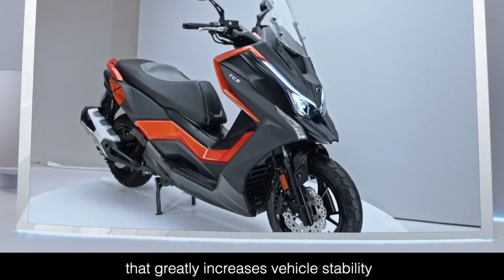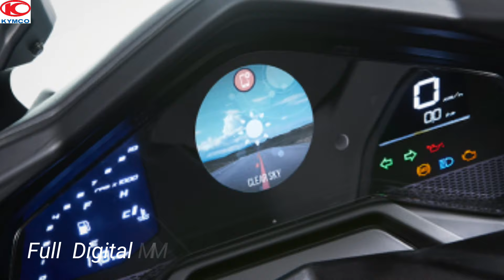All New Kymco DT X360 2021 | Adventure Crossover | Features & Specs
Specification:
ENGINE TYPE

OHC, 4 Stroke, 4V, Single Cylinder

COOLING SYSTEM

Liquid cooling

FUEL SYSTEM

Fuel Injection

ACTUAL DISPLACEMENT

320.6 cc

MAX. POWER

21.2 kW / 7250 rpm

MAX. TORQUE

30 Nm / 5750 rpm
CURB WEIGHT (KG)

194

LENGTH X WIDTH X HEIGHT (MM)

2165 x 780 x 1290

800

WHEELBASE (MM)

1545

12.5 L

FRONT WHEEL SIZE

120/80-14

REAR WHEEL SIZE

150/70-13

WHEEL MATERIAL

Aluminum Alloy

FRONT SUSPENSION

Telescope

REAR SUSPENSION

Twin Shock

FRONT BRAKE SYSTEM

Disk

REAR BRAKE SYSTEM

Disk